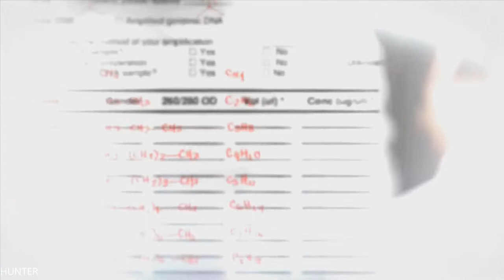Prototype 2 Walkthrough / Gameplay Part 5 -Brain Drain - PC (1080p) LET"S PLAY